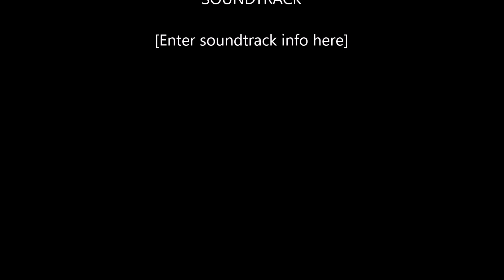Brewton Alabama On A Rainy Day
Downtown Brewton Alabama on a rainy day.